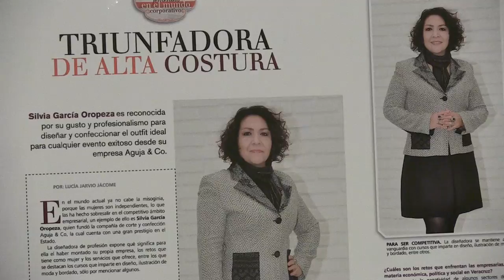Silvia García Oropeza, Directora General de la empresa Aguja & Co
Mujer independiente lo que la ha hecho sobresalir en el competitivo ámbito empresarial, Silvia Garcia Oropeza, reconocida por su gusto y profesionalismo en la moda.

Mujeres líderes que fortalecen el desarrollo del Estado